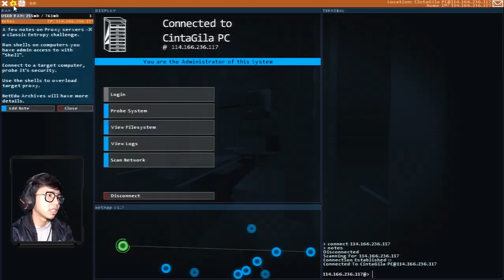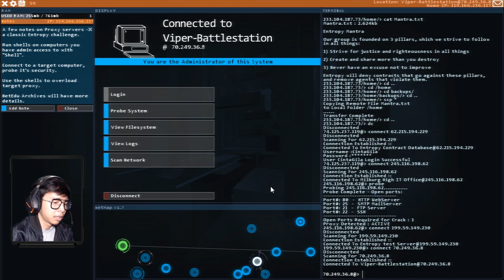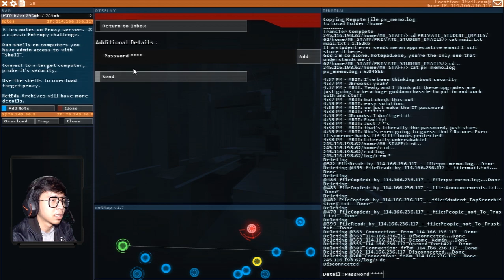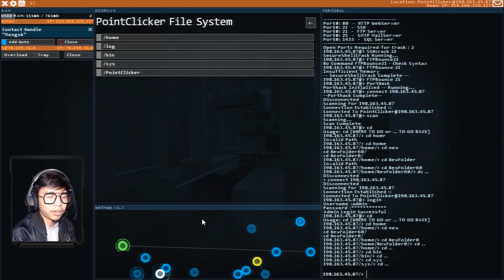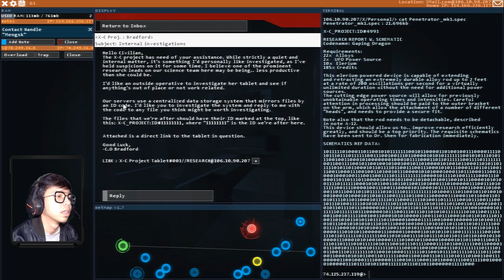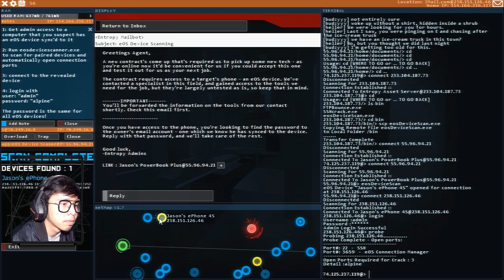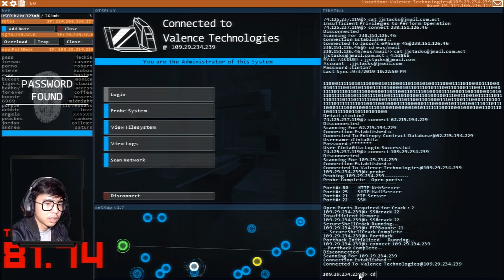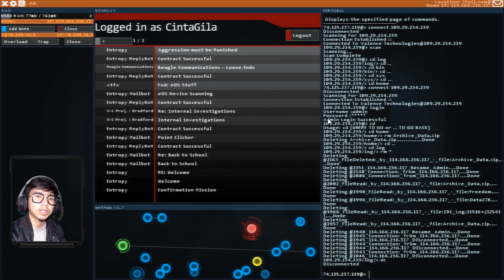JOIN KOMUNITAS HACKER ! - Hacknet PC Gameplay Indonesia #2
Yoo Hallo semuanya !
Selamat datang kembali di series Gameplay Hacknet.

Masih melanjutkan dari part sebelumnya dimana kita dikenalin dan berusaha masuk ke komunitas Hacker bernama "Entropy" dan disini kita bakal menjalankan beberapa kontrak hacking dari Entropy langsung friends...

So Let's Hacking ~